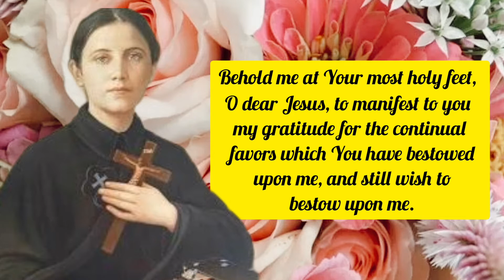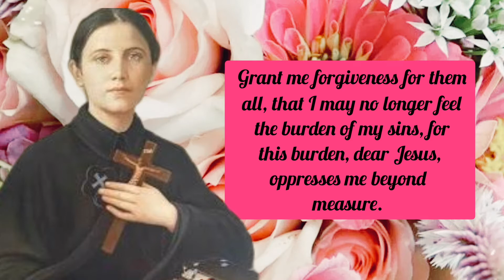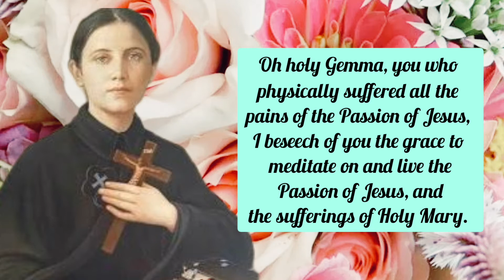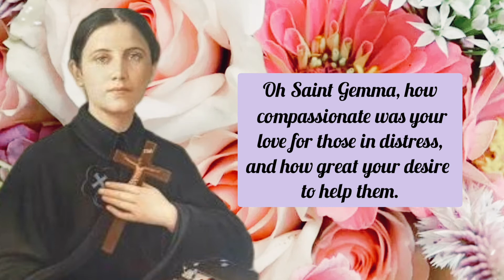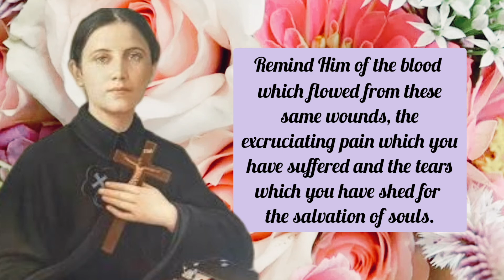Powerful Prayers of ST. GEMMA GALGANI / Feast Day: April 11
Prayer of Saint Gemma Galgani to obtain a desired grace.

Behold me at Your most holy feet, O dear Jesus, to manifest to you my gratitude for the continual favors which You have bestowed upon me, and still wish to bestow upon me. As many times as I have invoked You, O Jesus, You have made me content; I have often had recourse to You and You have always consoled me. How shall I express myself to You, dear Jesus? I thank you! Yet one more grace I desire of you, O my God, if it would be pleasing to You. (here mention your request). If you were not omnipotent, I would not make this request. O Jesus, have pity on me. May your most holy will be done in all things.

prayer from Saint Gemma to Jesus.

O my crucified God, behold me at Your feet; do not cast me out, now that I appear before You as a sinner. I have offended You exceedingly in the past, my Jesus, but it shall be so no longer. Before You, O Lord, I place all my sins; I have now considered Your own sufferings and see how great is the worth of that Precious Blood that flows from Your veins. O my God, at this hour close Your eyes to my want of merit, and since You have been pleased to die for my sins, grant me forgiveness for them all.
Amen.

 MORE ABOUT ST. GEMMA GALGANI

St. Gemma Galgani, also known as the Flower of Lucca, was an Italian mystic often referred to as the "Daughter of Passion," for her intense replication of the Passion of Christ. She was born on March 12, 1878, in a small Italian town near Lucca.

At a very young age, Gemma developed a love for prayer. She made her First Communion on June 17, 1887. Gemma was loved by her teachers and her fellow students, as a student at a school run by the Sisters of St. Zita. Though quiet and reserved, she always had a smile for everyone. Unfortunately, Gemma had to quit school due to her chronic ill health before completing the course of study.

Throughout her life, Gemma was to be chosen with many mystical experiences and special graces. These were often misunderstood by others, causing ridicule. Gemma suffered heartaches in reparation, remembering that Our Lord Himself had been misunderstood and ridiculed.

Gemma had an immense love for the poor and helped them in any way she could. After her father's death, the 19-year-old Gemma became the mother-figure for her seven brothers and sisters. When some of her siblings became old enough to share the responsibility, Gemma went to live briefly with a married aunt.

At this time, two young men proposed marriage to her. However, Gemma refused because she wanted silence, retirement, and more than ever, she desired to pray and speak only to God.

Gemma returned home and almost immediately became very ill with meningitis. Throughout this illness, her one regret was the trouble she caused her relatives who took care of her. Feeling herself tempted by the devil, Gemma prayed for help to the Venerable Passionist, Gabriel Possenti. Through his intercession, Gemma was miraculously cured.

Gemma wished to become a nun, but her poor health prevented her from being accepted. She offered this disappointment to God as a sacrifice.

Hello everyone, Peace be with you. Today i made this content for the FEAST OF ST. GEMMA GALGANI. Patron Saint
 of Students, Pharmacists, Paratroopers
 and Parachutists, loss of parents, those
 suffering back injury or back pain, those
suffering with headaches/migraines, those
 struggling with temptations to impurity
 and those seeking purity of heart. You can make this Prayer anytime you want for your own intentions.

❣❣❣❣ Credits / Sources: ❣❣❣❣

John 11:40